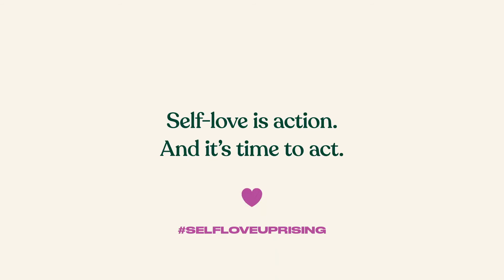Rise Up with Self Love & Fight for Change Together – The Body Shop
When we are told that we are not enough, self-love is our superpower. It lifts us up to fight for change together. That’s why we believe that self-love is action. And now, it’s time to act.

At The Body Shop, we’re committed to giving a platform to the emerging collective of fearless people who have risen up with self-love to step up, speak out and challenge what is broken.

With your help and our Leading Lights, we want to rise up with self-love, share 1 million acts of self-love across the globe in 1 year. It doesn’t matter how big or small, even small acts can lead to big change. Whether it’s reading articles, attending workshops or sharing your own story, every act is brave and daring. It’s these acts that can start your journey and inspire others to rise up with self-love with you.

Visit our hub to read stories about the activists and change-makers who have risen up with self-love and articles and advice on how you can tap into its power and start your journey to self-love

It’s time to get inspired, take action and join the self-love uprising. Because when we’re united with self-love, we’re unstoppable.